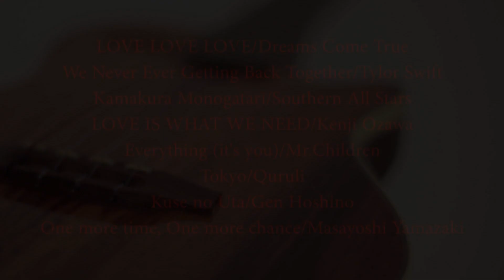【BGM】ウクレレで聴くラブソング - Ukulele BGM Songs of Love